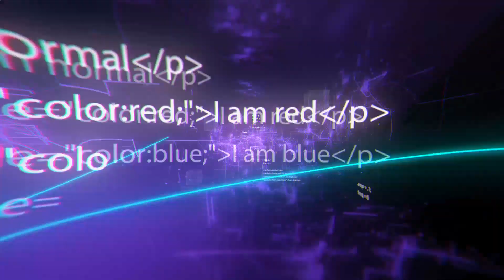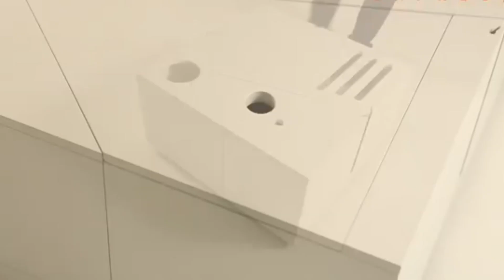Increíbles muebles que llevarán tu hogar a otro nivel